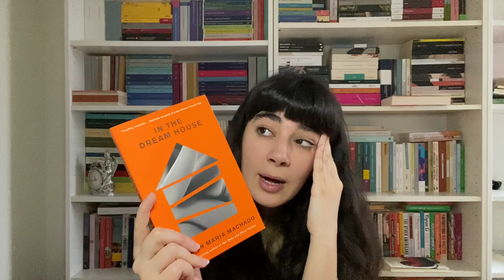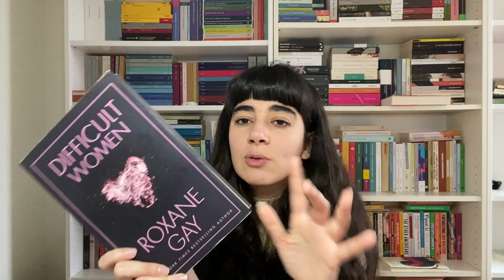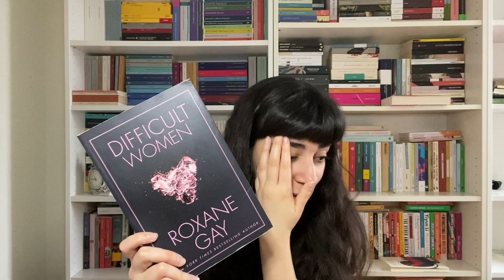Hai amato i libri di Sally Rooney? Leggi anche questi!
Libri citati:

Il mio anno di riposo e oblio, Ottessa Moshfegh:
My year of rest and relaxation, Ottessa Moshfegh:
Il giorno in cui diedi fuoco alla mia casa, Francesca Mattei:
Gli amanti poliglotti, Lina Wolff
Chiaroscuro, Raven Leilani
Luster, Raven Leilani
Multitudes, Lucy Caldwell
Ragazza, donna, altro, Bernardine Evaristo
In the dream house, Carmen Maria Machado
Nella casa dei tuoi sogni, Carmen Maria Machado
Atti di sottomissione, Megan Nolan
Donne difficili, Roxane Gay
Difficult women, Roxane Gay